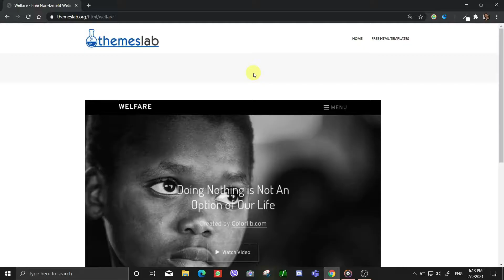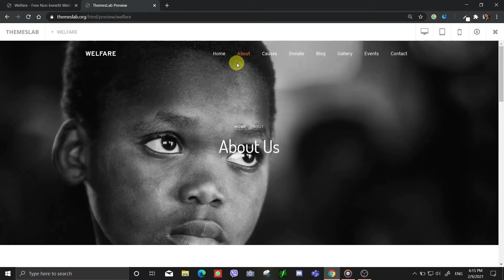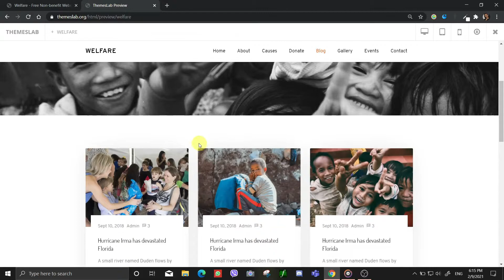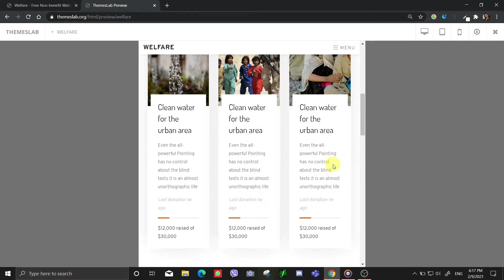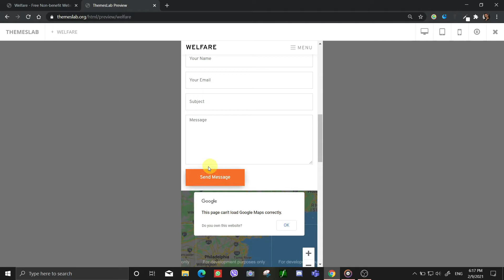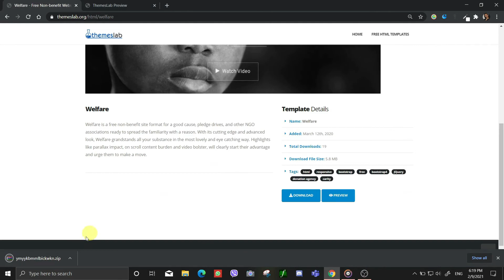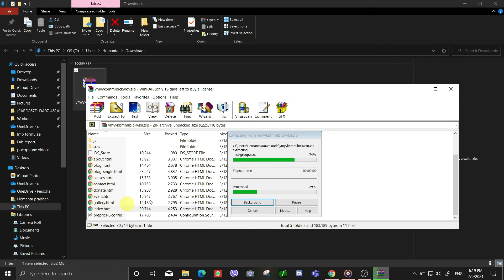Welfare: Free Non-benefit Website Format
Description:
Welfare is a free non-benefit site format for a good cause, pledge drives, and other NGO associations ready to spread the familiarity with a reason. With its cutting edge and advanced look, Welfare grandstands all your substance in the most lovely and eye catching way. Highlights like parallax impact, on scroll content burden and video bolster, will clearly start their advantage and urge them to make a move.